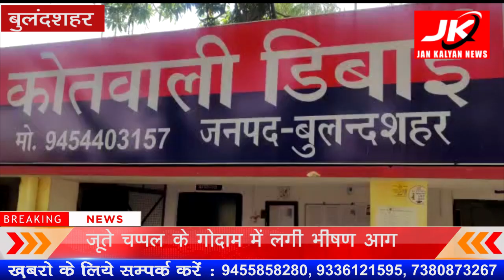Bulandshahr : जूते चप्पल के गोदाम में लगी भीषण आग | JK NEWS